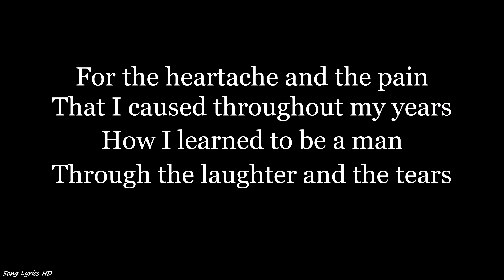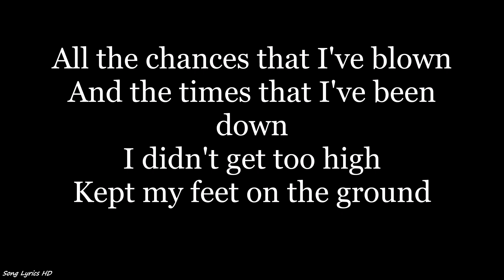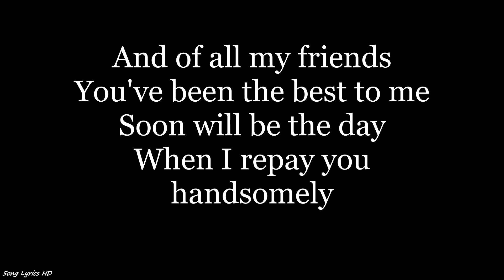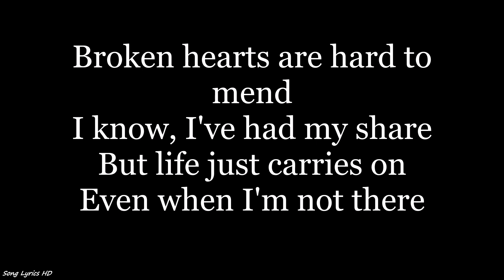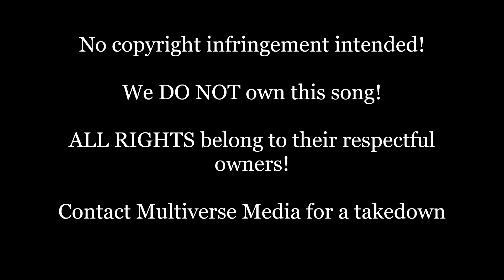Big Audio Dynamite - Rush (New York City Club Mix) (Lyrics HD)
Listen to "Rush (New York City Club Mix)" by Big Audio Dynamite and learn the lyrics as they go along!

So depending on where you originally listened or bought this song from (if you have), this version is phrased 3 different ways. They all pretty much say the same thing but. I went with the name of the one here on YouTube because well... this video is also on YouTube and the track ID will take you to the one on YouTube with the name "Rush (New York City Club Mix)" so I went with that. On iTunes for instance its "Rush (N.Y.C. Club Mix), and Spotify it's "Rush - New York City Club Mix". Did I have to mention that? No. But I did anyways.

On one final note I did not include the "Ahhh" at the beginning. Didn't seem necessary. I did however include it at the transition from the  background vocals monologue back to the main song.

Please contact Multiverse Media for a takedown.